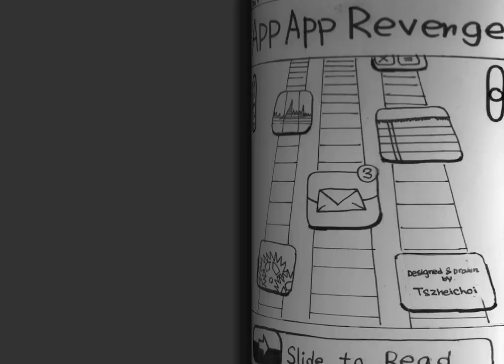App App Revenge Comic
This is a simple comic designed and drawn by me. The reason why I drew this comic is that I attended a comic workshop recently at school. It was conducted by a local artist named Kong Kee. The workshop really inspired me a lot. This comic is about some apps in the iPod Touch goes live. Frankly, I am an Apple fans, therefore, I have chosen iPod Touch Apps for this comic. The original idea of this comic came from a video on Youtube, which is about a photoshop-drawn character messing around in a PC system. This time, I changed the photoshop-drawn character to iPod Touch apps. So, what would happen? Well, you will know the answer once you watch the video. Enjoy!

Made on a Mac with Apple Keynote 09'